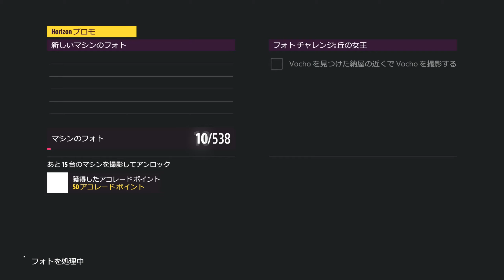#20【Forza Horizon 5】VW "ボッチャ" ザ・ビートル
Forza Horizon 5（フォルツァ・ホライゾン5 / PC）を実況プレイ！

ゲームの開発・パブリッシャー
Playground Games